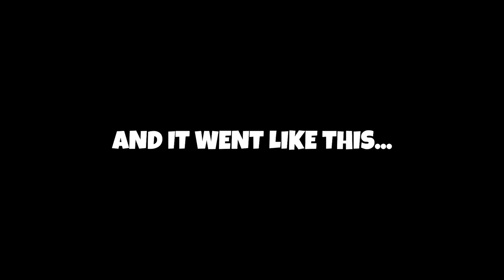5 Idiots Played The SCARIEST Roblox Game Again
Collect 2 Epics for FREE in Raid ✅ ⚡️Lightsworn + Juliana (after reaching level 15)
🎅 Take part in the Christmas event and get your gift

NO PURCHASE NECESSARY TO ENTER OR TO WIN A PRIZE. A PURCHASE DOES NOT IMPROVE YOUR CHANCES OF WINNING A PRIZE. Prizes: in-game items and/or Amazon.com Gift Cards, in the value and number as described in the Promotion Official Rules Additional Terms may apply on Amazon.com Gift Cards as set forth Prizes will be rewarded randomly, subject to eligibility requirement set forth in the Promotion Official Rules. Promotion Period: December 15th, 2023 at 12:01 a.m. Eastern Time (USA) (“Start Date”) - January 10th, 2023 at 11:59 p.m. Eastern Time (USA) (“End Date”). Personal Data will be processed in accordance with the Privacy Notice